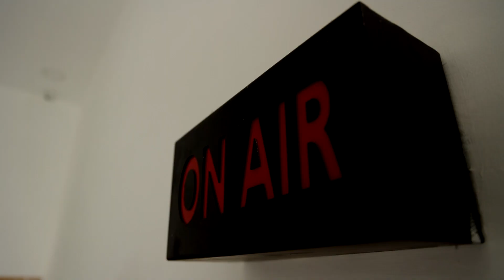சவுக்கு சங்கருக்கு எதற்காக அரசு ஊதியம் வழங்குகிறது? - உயர்நீதிமன்ற மதுரைக் கிளை | Savukku shankar